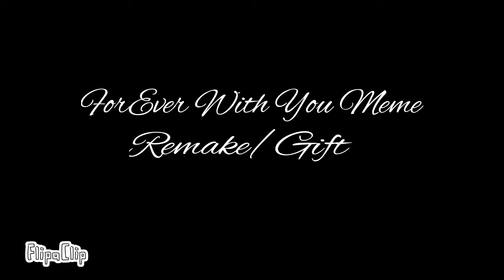I hope you like it, even if its not finished :-: (description)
ok look I'm sorry I didn't finish this, I keep getting of focus and I'm lazy and I can't think on what to do next :-: sorry again